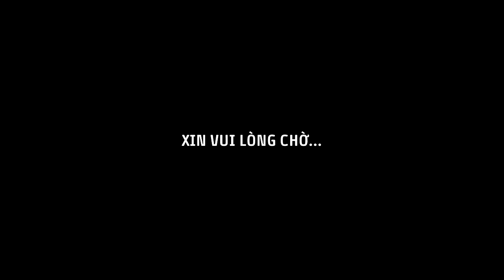Bienmaxi || World of tanks gameplay #1